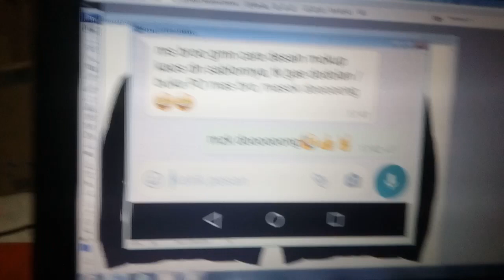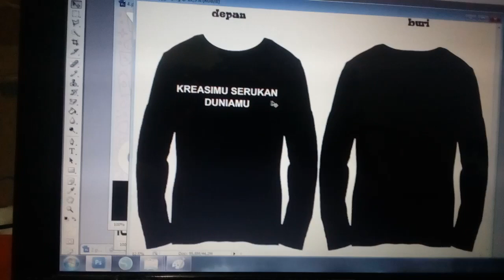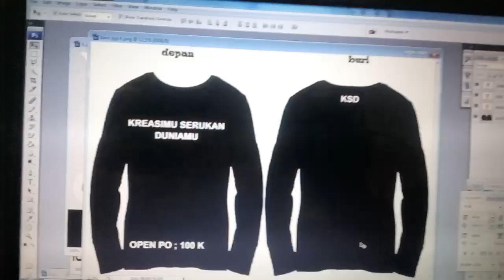cara desain mokup kaos